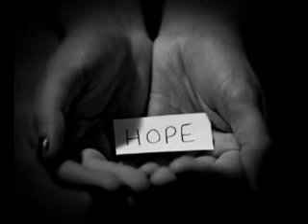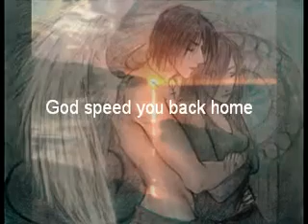green rose baby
baby Xander